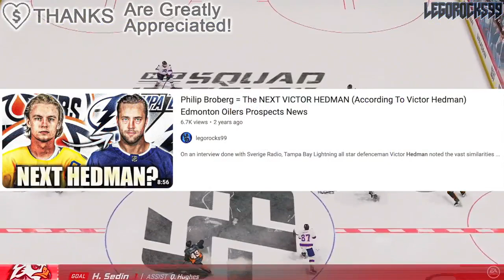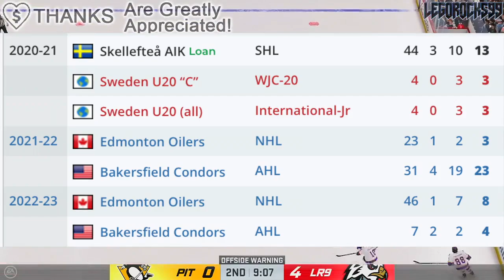What's Going On With Philip Broberg? Is He Still Elite? Edmonton Oilers Top Prospects News & Rumours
We're going over Edmonton Oilers young defenceman prospect Philip Broberg, and how his NHL career's gone so far.

The 2023 NHL Draft 1st Round went as follows:

1st) Chicago Blackhawks, Connor Bedard
2nd) Anaheim Ducks, Leo Carlsson
3rd) Columbus Blue Jackets, Adam Fantilli
4th) San Jose Sharks, Will Smith
5th) Montreal Canadiens, David Reinbacher
6th) Arizona Coyotes, Dmitri Simashev
7th) Philadelphia Flyers, Matvei Michkov
8th) Washington Capitals, Ryan Leonard
9th) Detroit Red Wings, Nate Danielson
10th) St. Louis Blues, Dalibor Dvorsky
11th) Vancouver Canucks, Tom Willander
12th) Arizona Coyotes (from Ottawa Senators), Daniil But
13th) Buffalo Sabres, Zach Benson
14th) Pittsburgh Penguins, Brayden Yager
15th) Nashville Predators, Matthew Wood
16th) Calgary Flames, Samuel Honzek
17th) Detroit Red Wings (from New York Islanders via Vancouver Canucks), Axel Sandin Pellikka
18th) Winnipeg Jets, Colby Barlow
19th) Chicago Blackhawks (from Tampa Bay Lightning), Oliver Moore
20th) Seattle Kraken, Eduard Sale
21st) Minnesota Wild, Charlie Stramel
22nd) Philadelphia Flyers (from Los Angeles Kings via Columbus Blue Jackets), Oliver Bonk
23rd) New York Rangers, Gabe Perreault
24th) Nashville Predators (from Edmonton Oilers), Tanner Molendyk
25th) St. Louis Blues (from Toronto Maple Leafs), Otto Stenberg
26th) San Jose Sharks (from New Jersey Devils), Quentin Musty
27th) Colorado Avalanche, Calum Ritchie
28th) Toronto Maple Leafs (from Boston Bruins via Washington Capitals), Easton Cowan
29th) St. Louis Blues (from Dallas Stars via New York Rangers), Theo Lindstein
30th) Carolina Hurricanes, Bradley Nadeau
31st) Colorado Avalanche (from Florida Panthers via Montreal Canadiens), Mikhail Gulyayev
32nd) Vegas Golden Knights, David Edstrom

Philip Broberg was one of the top NHL prospects at the 2019 NHL Entry Draft.

1st - New Jersey Devils, Jack Hughes
2nd - New York Rangers, Kaapo Kakko
3rd - Chicago Blackhawks, Kirby Dach
4th - Colorado Avalanche (from Ottawa Senators), Bowen Byram
5th - Los Angeles Kings, Alex Turcotte
6th - Detroit Red Wings, Moritz Seider
7th - Buffalo Sabres, Dylan Cozens
8th - Edmonton Oilers, Philip Broberg
9th - Anaheim Ducks, Trevor Zegras
10th - Vancouver Canucks, Vasily Podkolzin
11th - Arizona Coyotes (from Philadelphia Flyers), Victor Soderstrom
12th - Minnesota Wild, Matthew Boldy
13th - Florida Panthers, Spencer Knight
14th - Philadelphia Flyers (from Arizona Coyotes), Cam York
15th - Montreal Canadiens, Cole Caufield
16th - Colorado Avalanche, Alex Newhook
17th - Vegas Golden Knights, Peyton Krebs
18th - Dallas Stars, Thomas Harley
19th - Ottawa Senators (from Columbus Blue Jackets), Lassi Thomson
20th - Winnipeg Jets (from Winnipeg via New York Rangers), Ville Heinola
21st - Pittsburgh Penguins, Samuel Poulin
22nd - Los Angeles Kings (from Toronto Maple Leafs), Tobias Bjornfot
23rd - New York Islanders, Simon Holmstrom
24th - Nashville Predators, Philip Tomasino
25th - Washington Capitals, Connor McMichael
26th - Calgary Flames, Jakob Pelletier
27th - Tampa Bay Lightning, Nolan Foote
28th - Carolina Hurricanes, Ryan Suzuki
29th - Anaheim Ducks (from San Jose Sharks via Buffalo Sabres), Brayden Tracey
30th - Boston Bruins, John Beecher
31st - Buffalo Sabres (from St. Louis Blues), Ryan Johnson